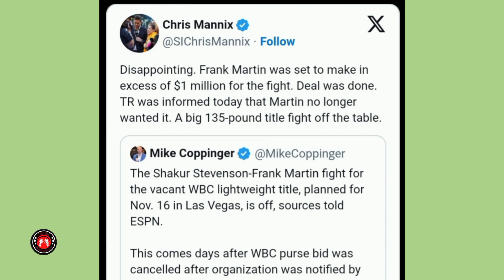Frank Martin umatras sa laban nila ni Shakur Stevenson | Dmitry Bivol makakalaban si Lyndon Arthur!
Ang laban ni Shakur Stevenson vs. Frank 'The Ghost' Martin na naka-iskedyul sa ika-16 ng Nobyembre para sa bakanteng 135-lb na titulo ay hindi na nangyayari.
Ayon kay Chris Mannix, 'The Ghost' Martin "No longer wanted it." Malinaw na ito ay isang pinag-isipang hakbang ni Martin at ng kanyang pamamahala. Alam ng pamunuan ni Martin ang kanilang ginagawa.